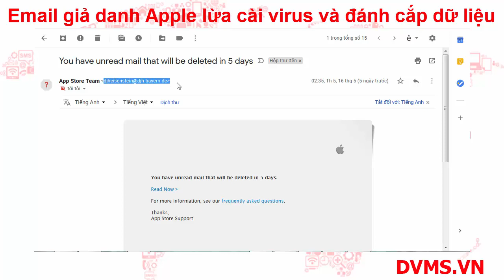Email giả danh Apple / Appstorre đánh cắp dữ liệu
Dạng lừa đảo qua email như này hiện nay khá phổ biến,vì vậy khi đọc email thì quý vị nên chú ý để tránh bị cài đặt các phần mềm độc hại vào máy hoặc bị đánh cắp dữ liệu nhạy cảm trên máy tính hoặc điện thoại của quý vị.